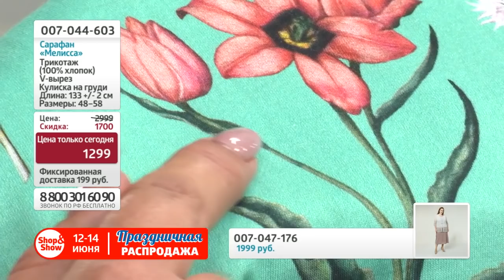Сарафан «Мелисса». Shop & Show (Мода)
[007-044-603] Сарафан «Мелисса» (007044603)